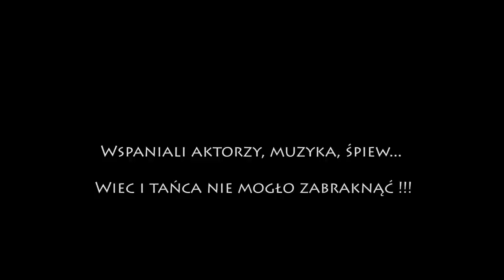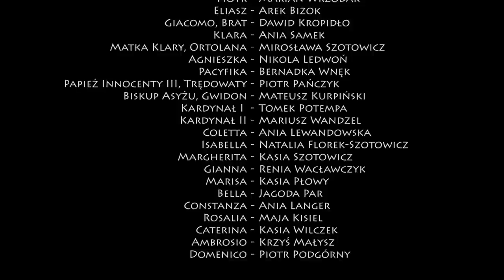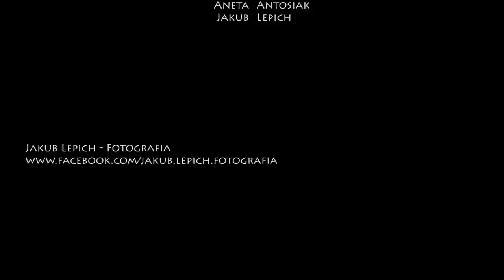Time Lapse Franciszkowa próba generalna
Zdjęcia zostały wykonane na generalnej próbie (10 stycznia 2015)  przedstawienia "Franciszek"
samo widowisko wystawione było 11 stycznia 2015 w Jastrzębiu Zdroju w ramach Jastrzębskiego Święta Młodych

wykonanych zdjęć
 2 673

zdjęcia
 Jakub Lepich
 Natalia Florek-Szotowicz

obróbka, montaż
 Jakub Lepich

muzyka
 Tomasz Kozieł

scenariusz i reżyseria spektaklu
 Aneta ANtosiak

Występują:

Franciszek – ks. Maciej Michałek
Ojciec Franciszka, Pietro Bernardone – ks. Piotr Makosz
Matka Franciszka, Pica – Ula Janiszewska
Bernard, Głos Boga – Kamil Owczarek
Piotr – Marian Wrzodak
Eliasz – Arek Bizok
Giacomo, Brat – Dawid Kropidło
Klara – Ania Samek
Matka Klary, Ortolana – Mirosława Szotowicz
Agnieszka – Nikola Ledwoń
Pacyfika – Bernadka Wnęk
Papież Innocenty III, Trędowaty – Piotr Pańczyk
Biskup Asyżu, Gwidon – Mateusz Kurpiński
Kardynał I – Tomek Potempa
Kardynał II – Mariusz Wandzel
Coletta - Ania Lewandowska
Isabella - Natalia Florek-Szotowicz
Margherita - Kasia Szotowicz
Gianna - Renia Wacławczyk
Marisa - Kasia Płowy
Bella - Jagoda Par
Constanza – Ania Langer
Rosalia - Maja Kisiel
Caterina - Kasia Wilczek
Ambrosio – Krzyś Małysz
Domenico - Piotr Podgórny

Oraz:
Mariusz Gumuła
Andrzej Wowra
Julia Olma
Izabella Srokol
Patrycja Kumor
Oliwia Łata
Anita Morońska

Taniec:
Dobro – Martyna Mazurek
Zło – Gosia Duży
Ania Fira
Maja Kipka
Nel Kozyra
Nikol Paszenda
Martyna Wróbel
Julia Żugaj
Karol Ociepka

Śpiew:
Anna Gajda
Anna Kita

Muzyka:
Tomasz Kozieł
Mariusz Kozieł
Zuzanna Pander
Marta Pander
Michał Spendel
Marysia Linde
Marek Gałach
Danuta Bańczyk
Magdalena Bańczyk
Klara Klepacz
Bernadeta Klepacz
Andrzej Szewerda
Jagoda Par
Katarzyna Broy
Kamil Owczarek

Pomoc:
Marta Wrzodak
Iza Walczak
Lucyna Wowra-Sleziona
Aneta Antosiak
Jakub Lepich